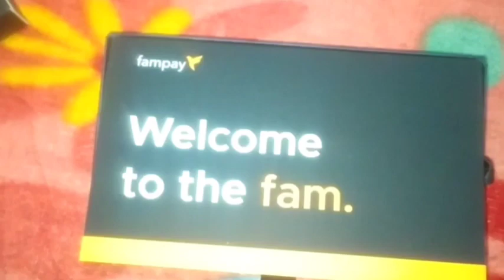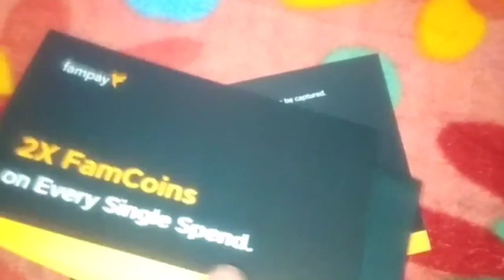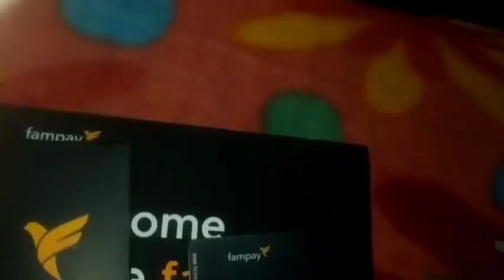Unbox fampay card and Full review // आगया fampay कॉर्ड//fampay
₹99 cashback lene ke liye Link par cilik kare
code use kare or paye ₹50 cashback
My code:- GUDDSKE2V 💵

Helle Friends,
Mera name hai Guddu Chaurasiya aur aap sabhi ka hamare youtube channel par swagat hai .Dosto hamare is channel par Youtube se judi tips & Unbexing, Review, tricks, Tech news, Motivational, Shorts, Game Sabkuch milega to aap channel ko subscribe (gssupport) jarur kare !! 🇮🇳🇮🇳

Important Videos For New Youtubers :

Guddu Chaurasiya